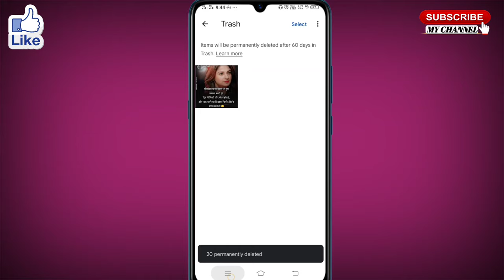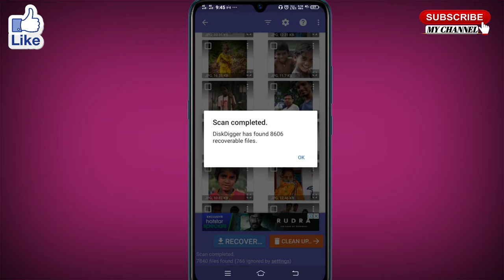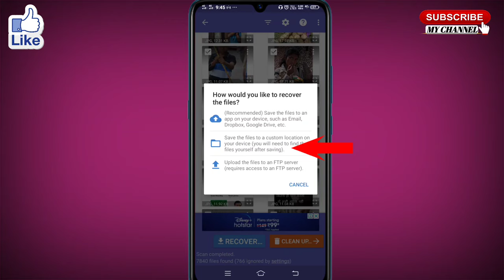trash bin se delete photo wapas kaise laye । google photos trash se delete photo kaise wapas laye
इस विडियो में trash bin se delete photo wapas kaise laye जाते है या google photos trash se delete photo kaise wapas laye इसके बारे में बताया गया है।